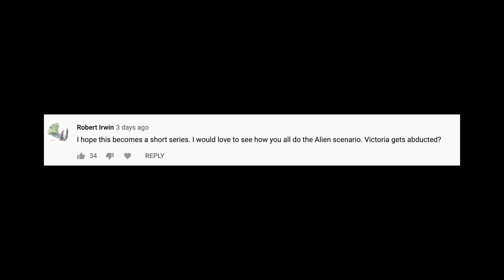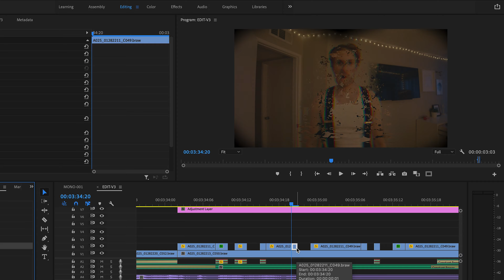The Making Of Slasher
Go behind the scenes of our short horror film, "Slasher."